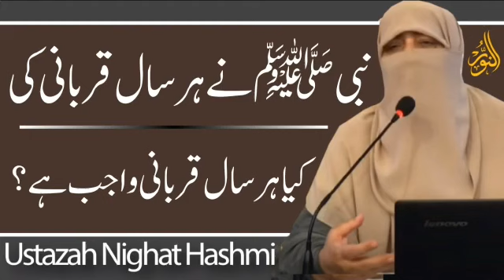Kiya har Saal Qurbani Wajib Hai | Ustazah Nighat Hashmi